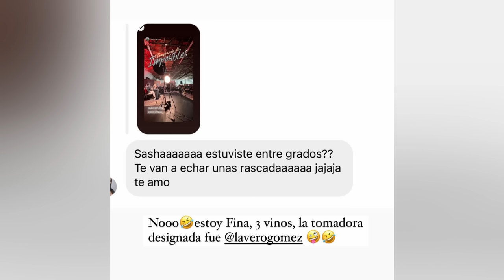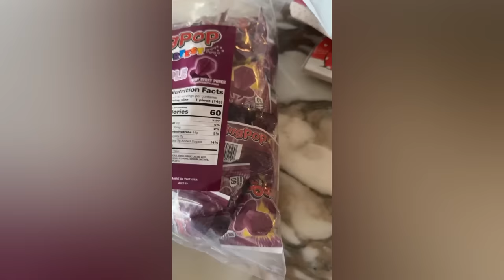Sascha Fitneess Va a ENTREGRADOS 🍻 y Nos Cuenta Algunos Detalles